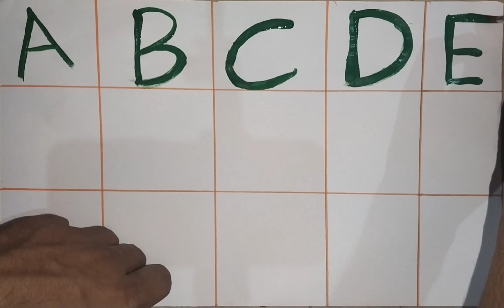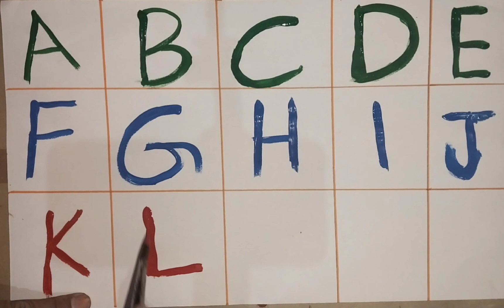Phonics Song with TWO Words - A For Apple -ABC Alphabet Songs with alphabet painting letter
e for elephant f for fish g for girl
a for appleb for ball c for cat d for dog
e for elephant f for fish g for goat

 for apple b for ball c for cat d for dog e for elephant f for fish g for learn for